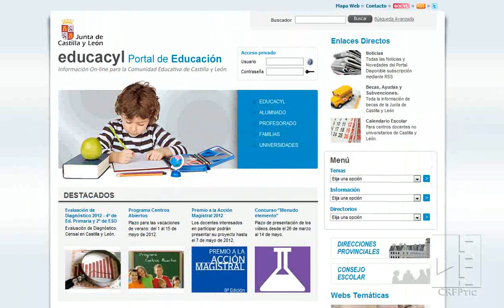Cabaña Divertida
Más de 15 sencillos juegos de seleccionar, crear series, emparejar, memorizar, etc... con un diseño muy atractivo y que pueden ser utilizados por los más pequeños